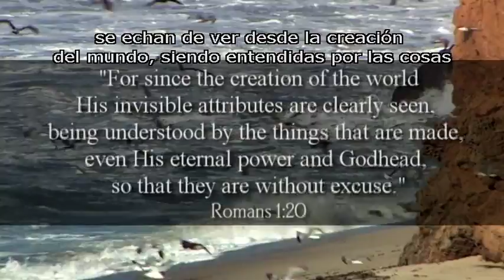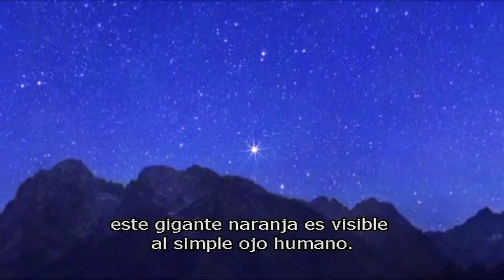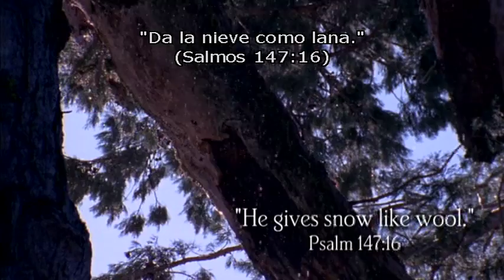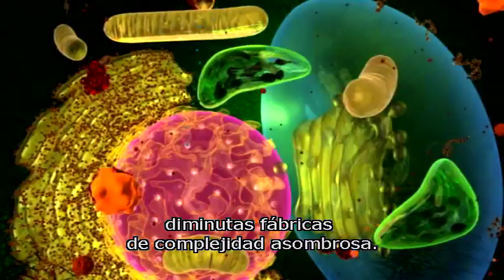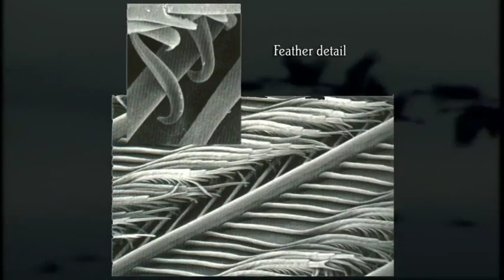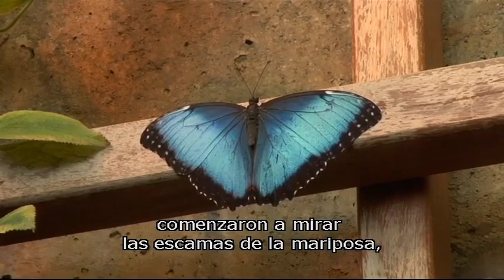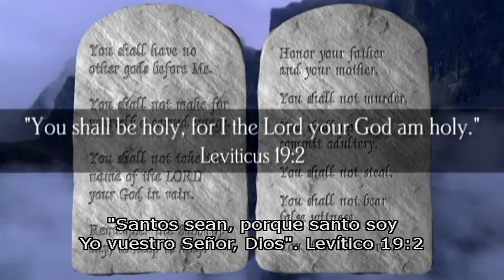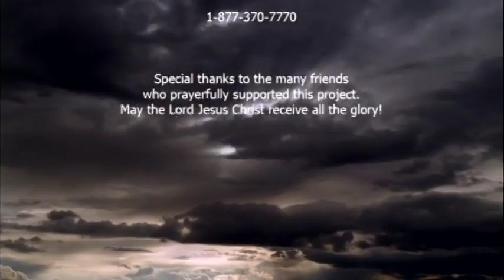God of Wonders - English Audio Spanish Subtitles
I recommend either the Spanish audio with Spanish subtitles, or the regular English audio version. This particular video is meant for those who want to learn a second language, and for congregations of mixed languages.